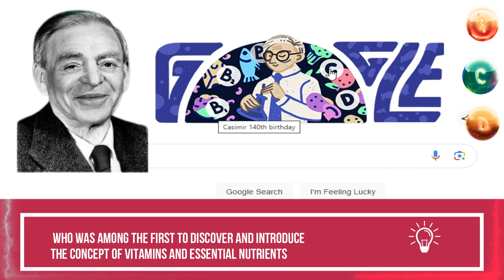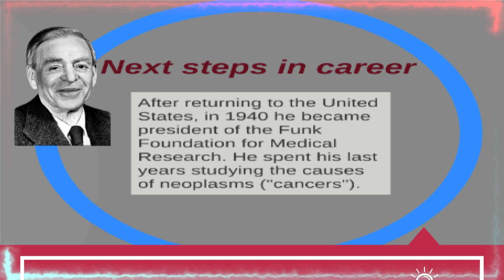Casimir Funk :Polish-American biochemist, Google Doodle & Biography of who was discovered vitamins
Casimir Funk Google Doodle & Biography of Polish-American biochemist, who was discovered vitamins.Casimir Funk's 140th Birthday
Who was Casimir Funk?
Kazimierz Funk Casimir Funk was a Polish-American biochemist, who was among the first to discover and introduce the concept of vitamins and essential nutrients needed for human health. Google celebrates Casimir Funk with doodle and short biography.  Kazimierz (Casimir) Funk was born on 23 February 1884 in Warsaw, Poland.

Casimir Funk